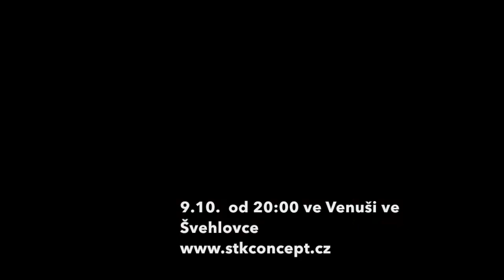ženy 9. 10. od 20:00 ve Venuši ve Švehlovce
S nadsázkou a humorem bilancují své příběhy Dana Batulková, Zuzana Stavná a Renáta Martinová, které uzavírají trilogii inscenací Malá smrt, Muži a Ženy. Dále hrají Jakub Gottwald, Ondřej Nosálek a Jaro Ondruš/ Jindřich Panský.

Jak žijí v dnešním světě ženy? Jsou na lovu. Co dělají, když je toho na ně moc? Zavařují. S lukem v ruce, šípem za pasem a švestkami v batohu vyráží 3 ženy na cestu krajinou svých vzpomínek lemovanou gumovými zvířátky, lustrem s peříčky, totemem vlasů a šťavnatou dužinou švestek. Občas zahlédnou na obzoru muže, kteří je za hranicí čekají. A je čas rozplést, rozmotat, rozpárat a znovu slátat minulost a budoucnost od půlnoci až do svítání.

Námět, koncepce, režie: Adéla Laštovková Stodolová